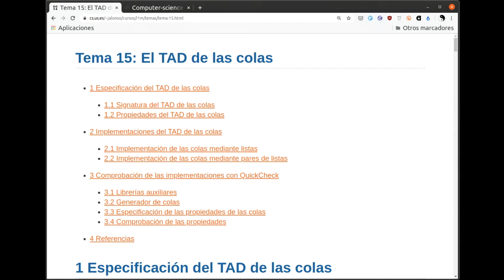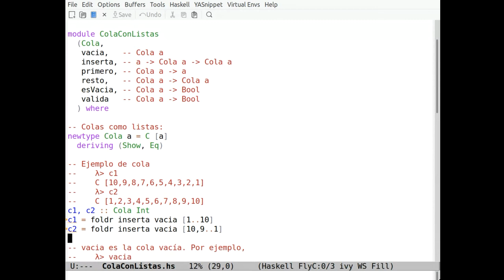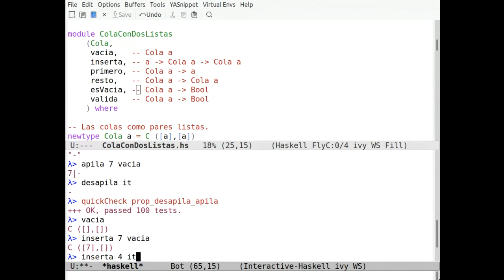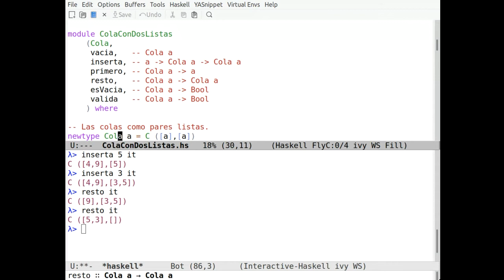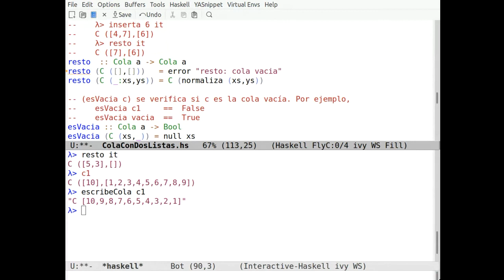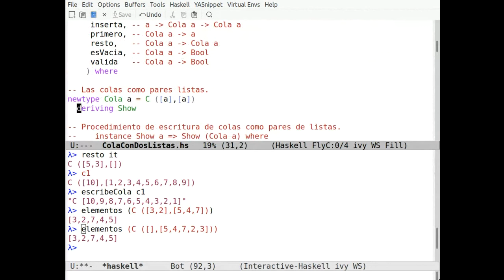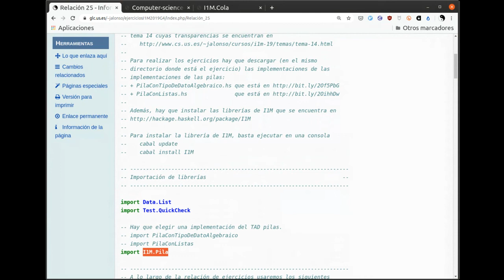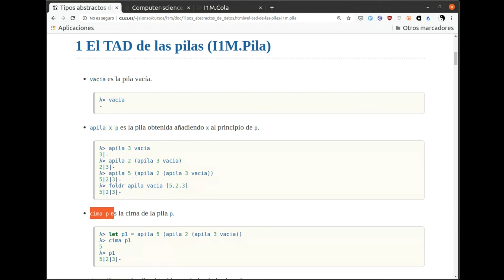El TAD de las colas en Haskell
Estudio del tipo abstracto de datos de las colas con distintas implementaciones en Haskell y la comprobación de sus propiedades con QuickCheck. El vídeo es una grabación directa de clase dada mediante videoconferencia. El texto correspondiente se encuentra en los siguientes formatos: